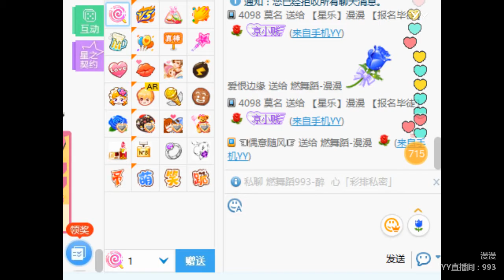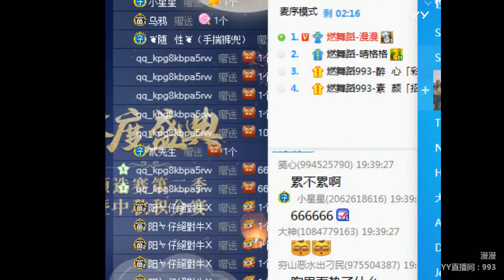YY LIVE 燃舞蹈 漫漫 - 《燃舞蹈》（Artists・Sing・Music・Dance・Instrument・Talent Shows・DJ・KPOP・Remix・LIVE)